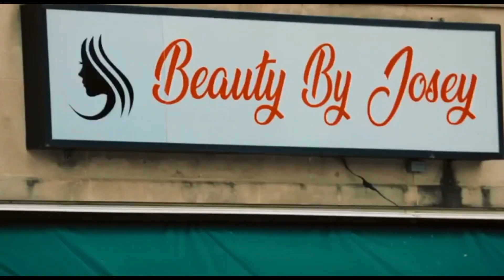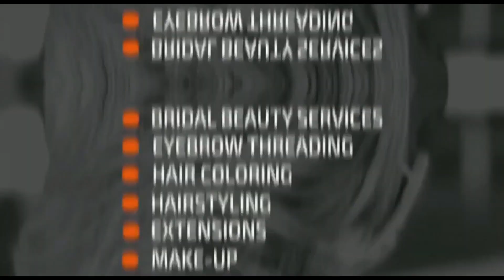...ብር ላይ የሚፈርሙት (ፈርማቸውን በኪሱ ይዞ ያልዞረ የለም ) የቀድሞ የባንክ ገዢ አቶ ዱባለ ጃሌ ያጋጠማቸው የህይወት ፈተና ..| Seifu on ebs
ለአምስት አመት የብሄራዊ ባንክ ገዢ አቶ ዱባለ | Seifu on EBS